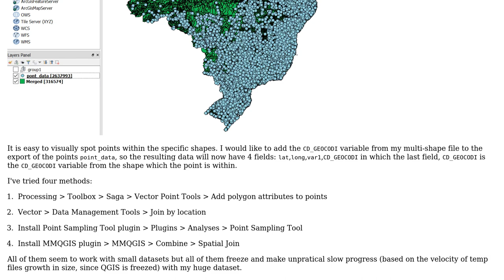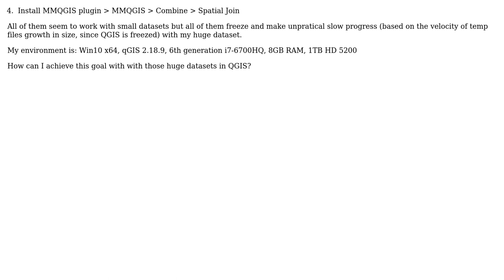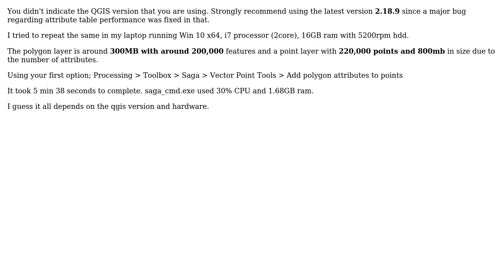Export a shapefile attribute for points contained in that file for very large datasets with QGIS?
GIS: Export a shapefile attribute for points contained in that file for very large datasets with QGIS?

With thanks & praise to God, and with thanks to the many people who have made this project possible! | Content (except music & images) licensed under CC BY-SA | Music | Images & others | With thanks to user steps user nmtoken user geoSAM user Garry and the Stack Exchange Network Trademarks are property of their respective owners. You are responsible for your own actions.